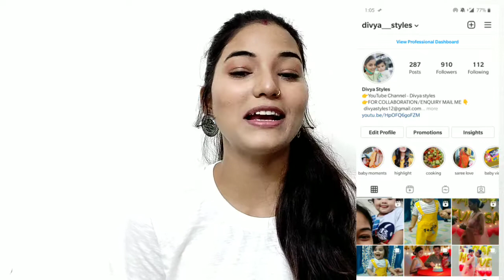Body lotion for new born babies /Body lotion for infant